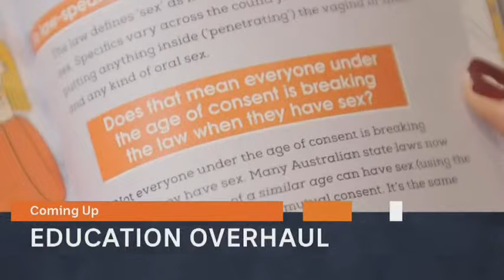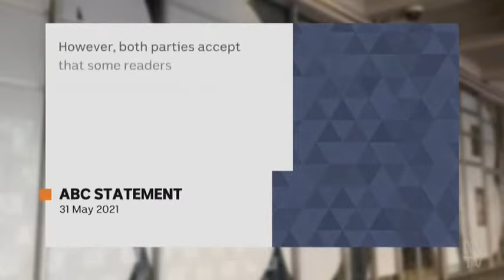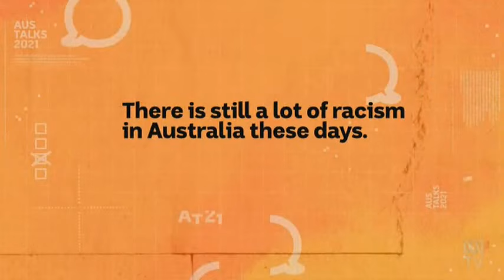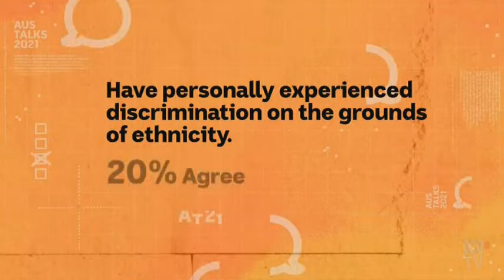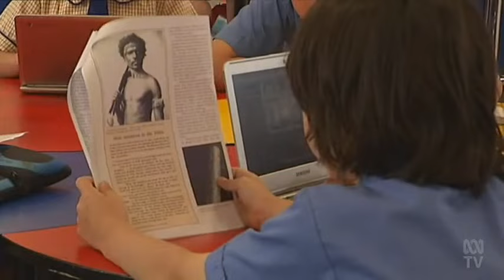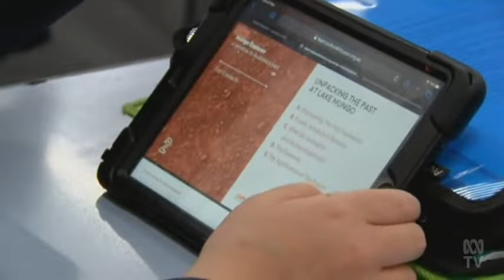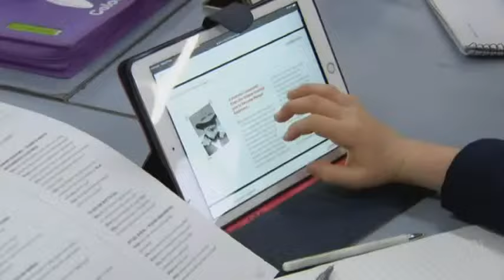Christian Porter case update, Melbourne's COVID cluster grows | The Drum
TONIGHT: concerns grow over the Victorian COVID outbreak, with another 11 cases recorded today. The federal government refuses to step in with more financial help – is that the right decision?

PLUS: More info from the AustraliaTalks survey – 3 in 4 people survey say there’s “a lot” of racism in Australia.

- Pru Goward, former Sex Discrimination Commissioner and fmr Liberal MP
- Kylie Captain, Aboriginal Education and Wellbeing Advisor at the NSW Department of Education
- Nazeem Hussain, comedian and broadcaster
- Yasmin Poole, youth ambassador